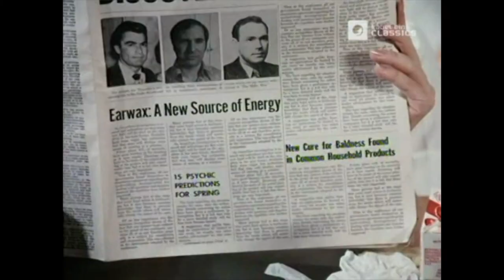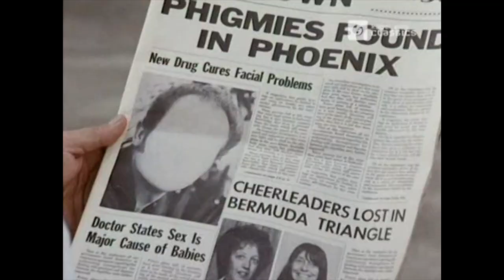TRAPPER JOHN M.D. S1E15 'Warning: I May Be Hazardous to Your Health' FULL EP - Re-Mastered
TRAPPER JOHN M.D. S1E15  'Warning: I May Be Hazardous to Your Health'

Airdate: February 3, 1980
Director:  Alf Kjellin
Writer:  Deborah Zoe Dawson & Victoria Johns

Stanley thinks he has finally found the love of his life in the hospital's excellent new neurosurgeon, until he learns how she made the money to get through medical school. A sleazy reporter looking for dirt around the hospital gets more than he bargained for.

Guest Stars:  Joanna Cassidy (Dr. Carson Whitaker), Allen Garfield as Allen Goorwitz (Brody) and Lloyd Bochner (Randolph Tiegs)

** please note these episodes have some segments that are in German with subtitles.  They were scenes that were cut from the syndicated run of Trapper John M.D.  **